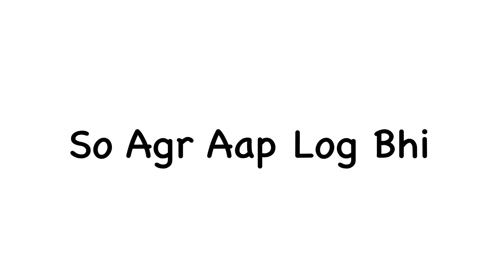Free Fire July Booyah Pass Full Review 😳 ||Free Fire New Fist And Gloo Walls Full Review 🥳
Video Title :-

1️⃣ Free Fire OB40 Update

2️⃣ Free Fire Next July Booyah Pass

3️⃣ July Booyah Pass Full Review

4️⃣ Free Fire New Fist Skin Full Review

5️⃣ Free Fire All New Gloo Walls Skin Review

Social Handles:-